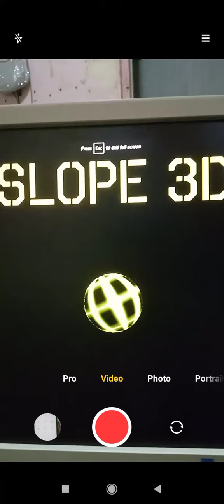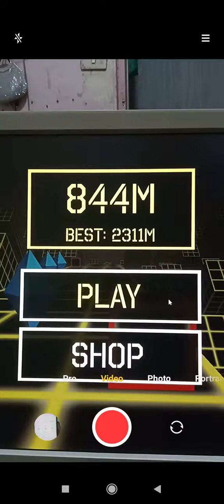Slope 3D 1 to 844 score